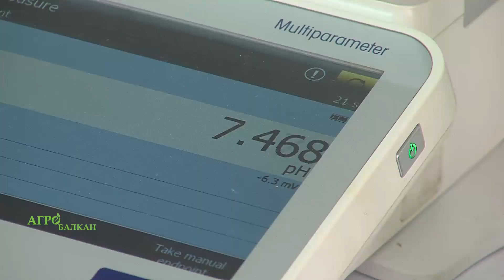АГРО БАЛКАН 5 еп.